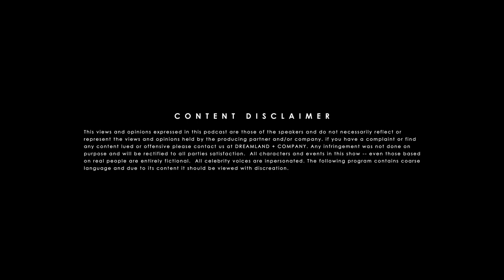The Real Life Varnell Hill ft. Tahir Moore| DYMM Podcast Ep. 140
We heard you! We saw the requests and all the comments. It's the episode the 323'ers have been waiting for! We have Tahir Moore in the building this week! If you don't know why our podcast is called Did You Miss Me?, go back and watch Episode 1. Today, Tahir tells his Tommy Davidson story. He is truly the real life Varnell Hill. Follow Tahir on IG @tahirmoore and his YT channel @tahirmoore.

1 episode released before the public
IGYA exclusive content
After the Show exclusive content

BILLY SORRELLS - @BILLYSORRELLS
D'LAI - @ITSDLAI
DAMN FOOL @DAMNFOOLISFUNNY